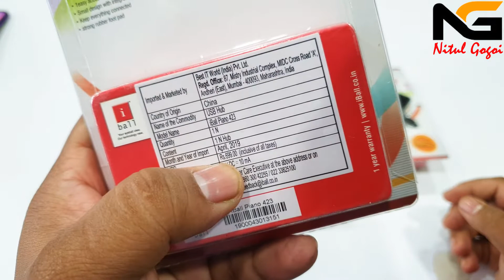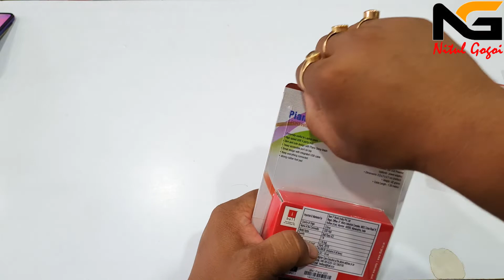iball Piano 432 USB 4 Port Hub Review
Hi Friends,
channel.

* High-speed USB 4 ports Hub,
* Slim and cute design with Piano Shiny finish,
* Easy, accessible ports on top,
* Small design with integrated USB cable,
* Keep everything connected,
* Strong rubber foot pad,
* Extremely useful to Laptop users,
* Self USB Powered , Port for optional 2.5AMP Adapter ,
* Data transfer rate up to 480 Mbps,

MRP: 699/-
Approx Offline Market Price : 400/- to 500/-